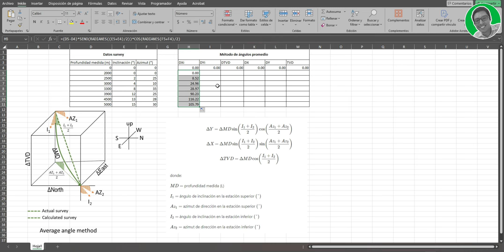Cálculo de trayectoria de un pozo método de ángulos promedio en Excel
Método de ángulos promedio

Este método considera una sola línea recta que intercepta la estación superior e inferior. La línea recta es definida por el promedio de la inclinación y el azimut de ambas estaciones.